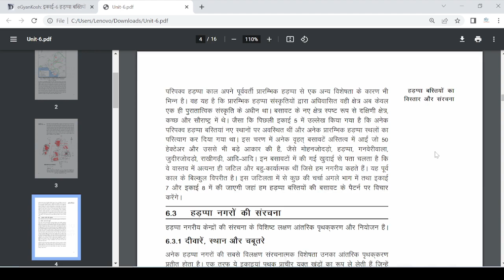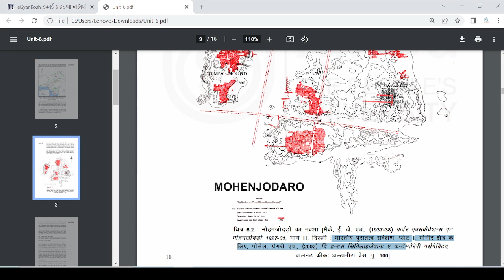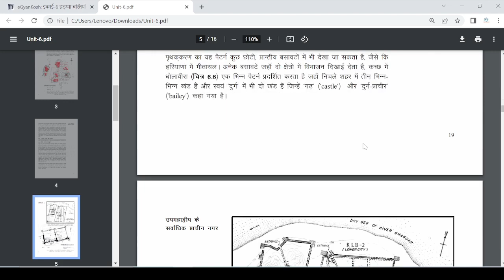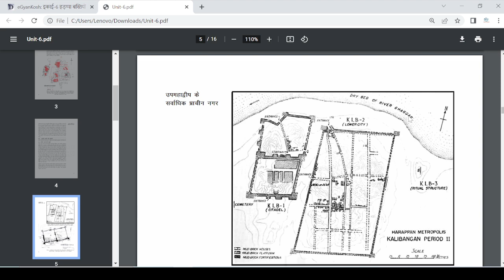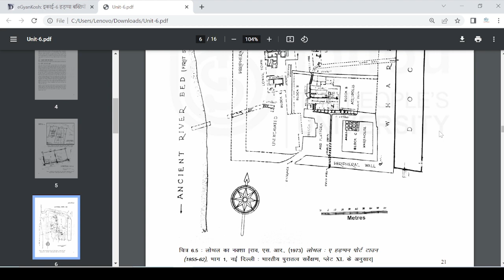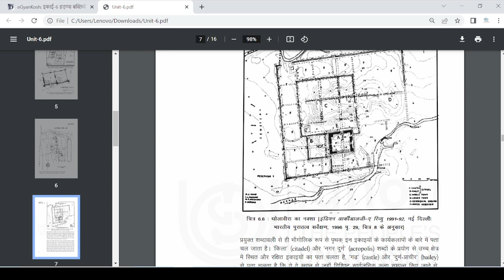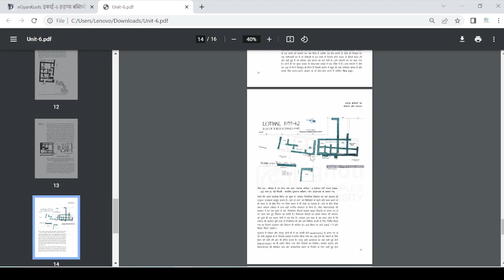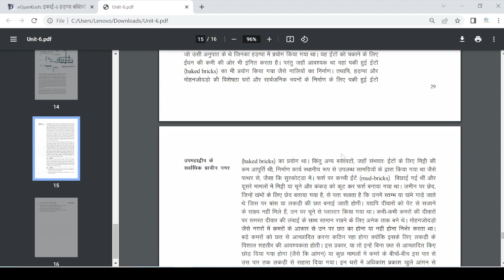MHI-10 || हड़प्पा बस्तियों का विस्तार और संरचना || Lesson-6, Part-2 || MA History IGNOU